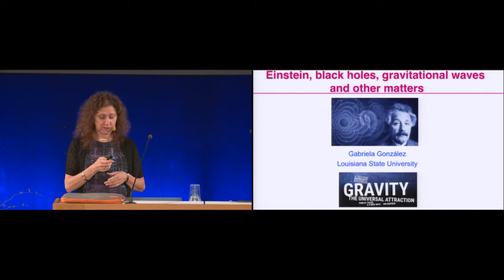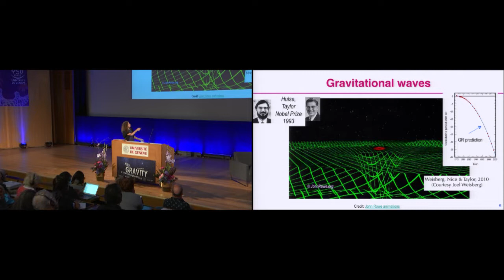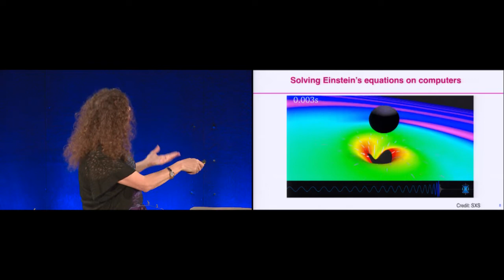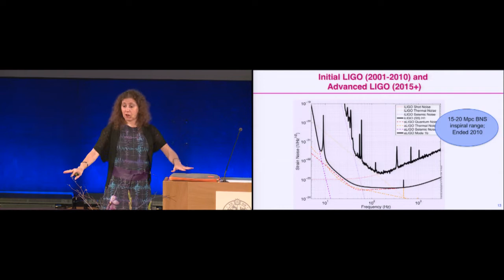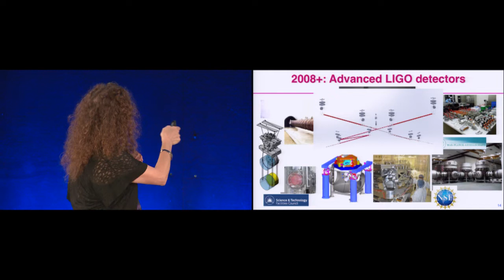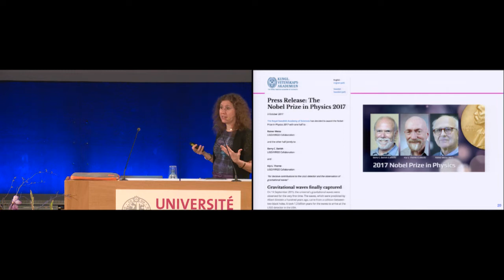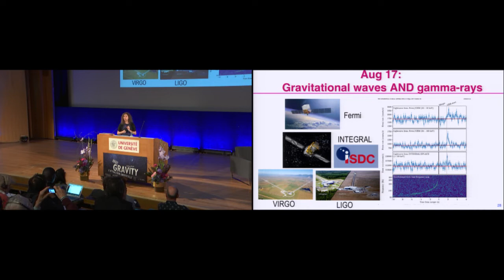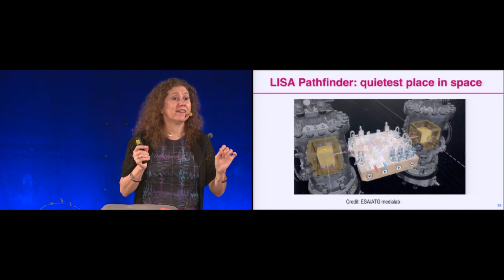Einstein, gravitational waves, black holes and other matters (VO) - Colloque Wright 2018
Conference given by Gabriela González, Professor at Louisiana State University Department of Physics & Astronomy

More than a hundred years ago, Albert Einstein predicted the existence of waves on the surface of the space-time grid transmitted at the speed of light: gravitational waves. On 14 September 2015, the LIGO detectors in Hanford and Livingston (USA) detected for the first time the echo of gravitational waves crossing the globe. This signal had been traveling through the universe for over a billion years after having been created by the interaction between two black holes. Since then, other signals have been detected by the American LIGO instruments and the European Virgo instrument. One of them was created by the encounter of two neutron stars turning into a black hole. This phenomenon has also generated electromagnetic waves picked up by several telescopes, including the INTEGRAL satellite, making it much easier to understand the physics of the merger. The history of this discovery and the bright future of this field of research will be the subject of this talk.